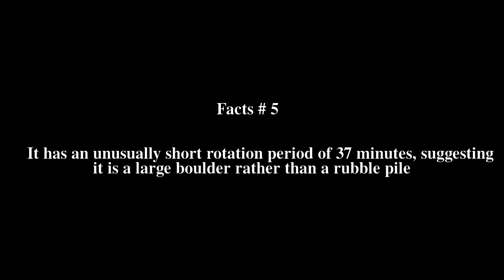(436724) 2011 UW158 Top # 6 Facts